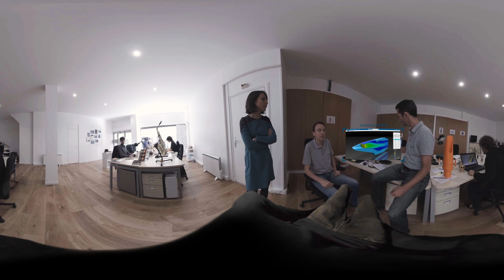Customizing Sax Sound: Syos's 3D Printed Solution | Dassault Systèmes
Join saxophonists Laurent Hunziker and Pascal Mabit as they explore the innovative world of customized mouthpieces by Syos. Discover how personal preferences in sound are transformed into reality through a detailed process, from an online questionnaire to 3D modeling and printing. This video showcases the intricate design parameters like chamber size and baffle configuration that influence the acoustics, followed by a demonstration of how these custom pieces alter the sound dynamics, culminating in a live performance that vividly illustrates the impact of Syos's technology on musical expression.

00:00 - 00:27 The First Sounds by Syos
00:28 - 01:01 Syos Features and Functions
01:02 - 02:26 How Syos Works
02:27 - 03:47 Live Performance with Syos

📑Transcript from this video📑

Wow, nice sound! What mouthpiece do you use?

Well it's a mouthpiece made especially for me by Syos. Well, how does it work? Well, you go on their website and you answer some questions on whether you want your mouthpiece to be powerful or maybe not so much, maybe you want it dark, you want it bright, anything you can have. And you can choose the color as well? Yeah, you can choose anything about the external appearance of the mouthpiece. You can choose the color, you can have it in many, many colors, very flashy ones like pink, like yellow, like orange. You can also choose maybe if you want some engraving, you can have your name on your mouthpiece.

That's quite funny, right? But I see you too are interested in those mouthpieces, so maybe we should come and see Pauline. Hi, I heard that you wanted to discover how we create our custom mouthpieces. Let's have a look with Maxime. First, with the results of our online questionnaire, we create a 3D model of the mouthpiece on CATIA. This is done thanks to thousands of feedbacks that we collected during test sessions with musicians.

Each mouthpiece is unique and according to the type of sounds the musicians want, we change the chamber size, the baffle can, the tip opening and a lot of other geometrical parameters. Then, after the simulation step, this 3D model is what we send to the 3D printer. And the next step is to check the arrow acoustics, that is the way the air is flowing through the mouthpiece. As you can see on the simulation, there are several key characteristics that define the final sound, such as earth balances, earth pressures and also the velocity, correct Pierre? Yes, definitely Cédric. The animation of the velocity field inside the mouthpiece is probably the more interesting information here. That really shows you how the flux is deviated from one direction to the other. That's what will produce a particular sound.

Also, you can check that we have a small bumper at the top of the baffle here and you can see some recirculation around it. That one will probably have a strong tone, isn't that what you are looking for, Pauline? Yes, sure. So now, let's see what happens live with that mouthpiece. Music Music Music Yeah! Applause Music Music